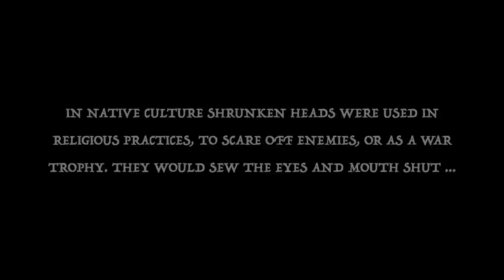SKINWALKERS Cursed This HAUNTED Lagoon... | Buena Vista Cemetery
13 Days of Holiday Spirits Ep.1- Haunted Buena Vista Cemetery

We're back!... again.. It has been a rough month for us health wise, but we're happy to say we're making a comeback! Sorry for the lack of content but hopefully this month makes up for It!

With that being said, we thought It was only right to throw It back to the old days and go explore a haunted forest ! The haunted Buena Vista Cemetery has a tragic story, not much of It is left standing today so the spirits are rightfully angry.. This land hold energy, spirits, and some negative entities.. did we experience a skin walker??